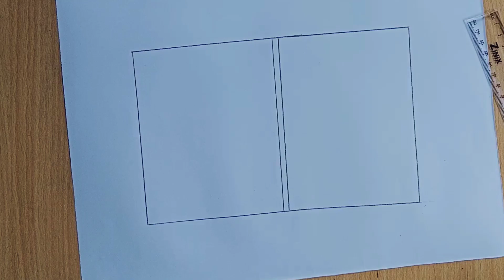how to draw a beautiful scenery _ Beautiful Scenery Drawing With Colour pencil